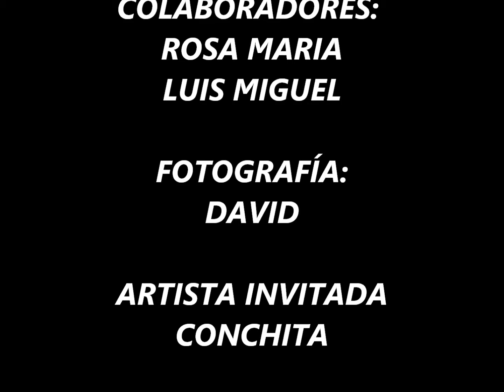POESÍA. DOLCRIS FOTOREPORTAJE. GRUPO BÚCARO FILM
ESPECTACULAR REPORTAJE FOTOGRÁFICO DEL EVENTO DEL DÍA 12/01/13.